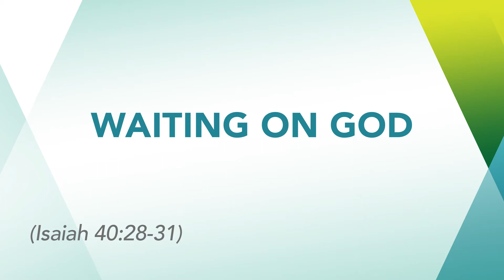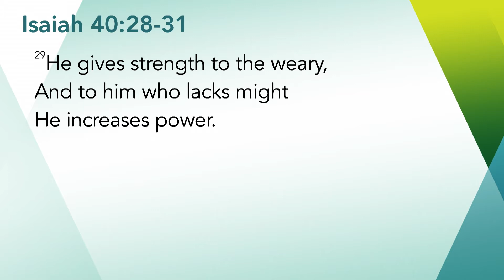Waiting On God | February 23, 2020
Dr. Jere Phillips